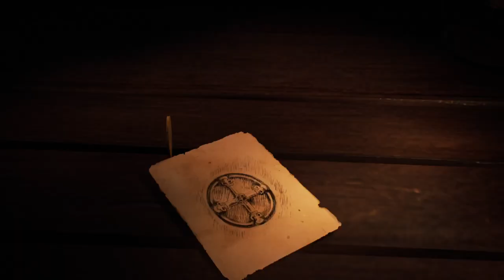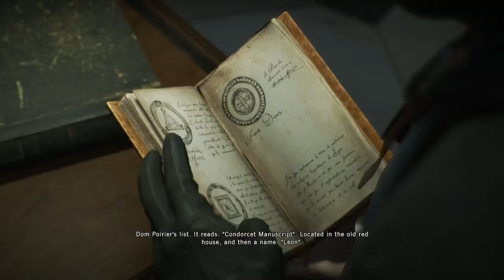Assassin's Creed Unity - Dead Kings DLC Part 1 Buried Words [PS4 PRO 1080p HD] [No Commentary]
Sequence 13:
- Memory 1 Buried Words
In return for safe passage out of France, Arno agrees to locate a lost manuscript for the Marquis de Sade.
- Memory 2 The Book Thief
In order to find the Marqui's manuscript, Arno has to track down it's current owner - someone known only as Leon.